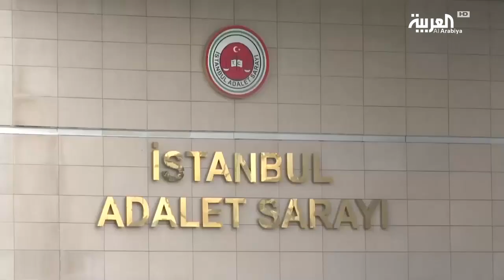تركيا.. خسارة انتخابية تشعل حربا على المعارضة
نشرت صحيفة فاينانشال تايمز البريطانية مقالا توضح فيه أن هزيمة الرئيس التركي رجب طيب أردوغان الانتخابية تشعل حملة على المعارضة التركية خاصة بعد الحكم الأخير على المعارِضة جنان كفتانجي أوغلو.

ــــــــــــــــــــــــــــــــــــــــــــــــــــــــــــــــــــــــــــــــــــــــــــــــــــــــــــــــــــــــــــــــــــ